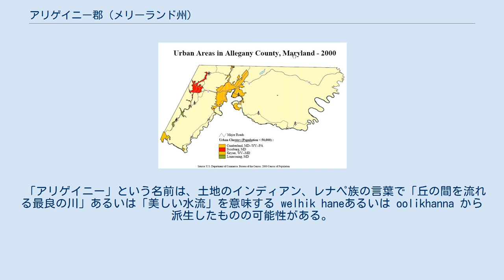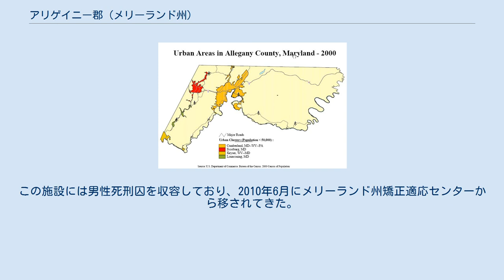アリゲイニー郡 (メリーランド州)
アリゲイニー郡（英: Allegany County）は、アメリカ合衆国メリーランド州の北西部に位置する郡である。
2010年国勢調査での人口は75,087人であり、2000年の74,930人から0.2%増加した。
郡庁所在地はカンバーランド市（人口20,859人）であり、同郡で人口最大の都市でもある。
 「アリゲイニー」という名前は、土地のインディアン、レナペ族の言葉で「丘の間を流れる最良の川」あるいは「美しい水流」を意味する welhik haneあるいは oolikhanna から派生したものの可能性がある。
アパラチア地域にある多くの郡が、様々な綴りではあるがアリゲイニーと名付けられている。
 現在のアリゲイニー郡を含むメリーランド州の西部は、1696年に植民地が造られたときにプリンスジョージズ郡に含められていた。
その中には現在の6郡が含まれており、分割による新郡の創設が繰り返された。
1748年にはフレデリック郡、1776年にはフレデリック郡の中からモンゴメリー郡とワシントン郡が設立された。
 アリゲイニー郡は1789年にワシントン郡から分離して設立された。
当時は州内で最西端の郡だったが、1872年に郡西部からガレット郡が作られ、これが最西端になった。
 郡内には多くのアメリカ合衆国国家歴史登録財がある。
エミー賞を受賞した女優スザンヌ・ロジャーズはアリゲイニー郡で生まれた。
NBCテレビのドラマ『デイズ・オブ・アワ・ライブス』のマギー・シモンズ・ホートンの役で知られている。
 アリゲイニー郡は1974年から自治政府の形態を認められている。
郡は選挙で選ばれる3人の委員で構成される郡政委員会が統治している。
 アリゲイニー郡は主にアパラチア山脈のリッジ・アンド・バレー地域にある。
北はペンシルベニア州との州境であるメイソン＝ディクソン線が郡境である。
南はポトマック川とウェストバージニア州、東はサイドリングヒル・クリークでワシントン郡に接し、西はガレット郡である。
郡西部には急峻なアリゲイニー・フロントがあり、標高の高いアパラチア高原やアリゲイニー山脈への移行部である。
アリゲイニー・フロントの西にあるフロストバーグの町は標高が2,100フィート (640 m) 近くあるのに対し、わずか8マイル (13 km) 離れているだけの郡庁所在地カンバーランド市の標高は627フィート (191 m) に過ぎない。
 下記の山が郡内にある。
（　）内は標高（フィート、m）である。
 郡内の主要な鉱物資源は、石炭、鉄、砂岩、石灰岩である。
石炭層は郡西部のジョージズクリーク盆地に集中している。
（　）内は2010年データである。
 アリゲイニー郡図 郡内には7つの自治体がある。
（　）内は法人化年である。
 法人化された地域の間を埋めているのは、メリーランド州議会で成立した法によって創設された擬似自治体の未法人化地域、特殊課税地区である自治権限は無く、その地区の権限を変える場合には州議会に請願しなければならない。
郡内には下記8つの特殊課税地区があり、（　）内はその指定年である。
 未編入領域も「町」と考えられるが、政府は無い。
アメリカ合衆国国勢調査局、アメリカ合衆国郵便公社、地元商工会議所など様々な組織がその町を定義している。
法人化はされていないので、その境界が定義されていない。
アメリカ合衆国国勢調査局は以下の国勢調査指定地域を登録している。
 その他の未編入領域として次の町がある。
 メリーランド州公衆安全矯正サービス省が運営するノースブランチ矯正施設が郡内カンバーランド市に近い未編入領域にある。
この施設には男性死刑囚を収容しており、2010年6月にメリーランド州矯正適応センターから移されてきた。